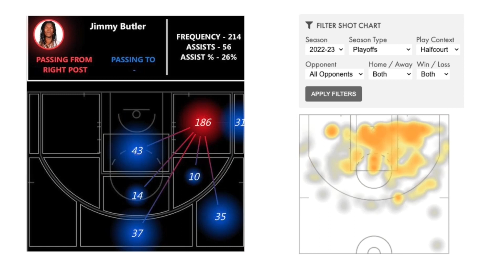Jimmy Butler, un homme de droite ?